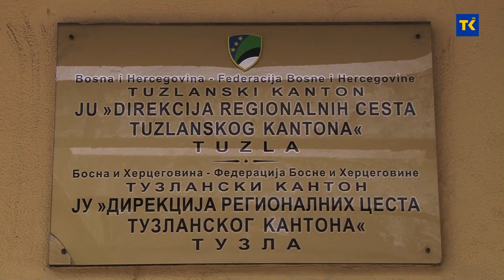Zimsko održavanje puteva